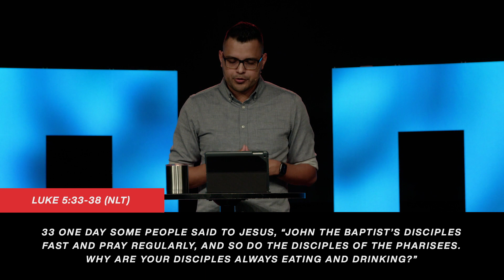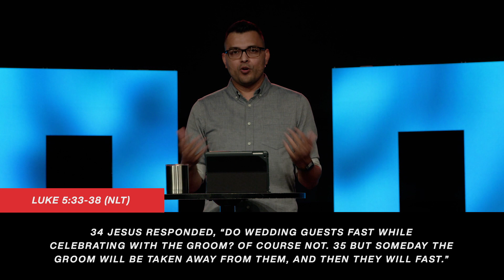TFC Online Service | May 3, 2020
TFC Online Service | May 3, 2020 Message by David Mendoza